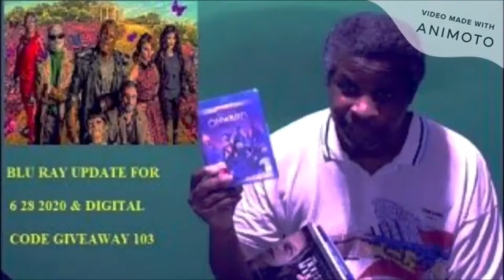Stargirl Season 2 Episode 4 Summer School Chapter Four Reaction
My reaction to Stargirl Season 2 Episode 4 Summer School Chapter Four.
Stargirl is property of DC, Warner Media & Berlanti Productions.